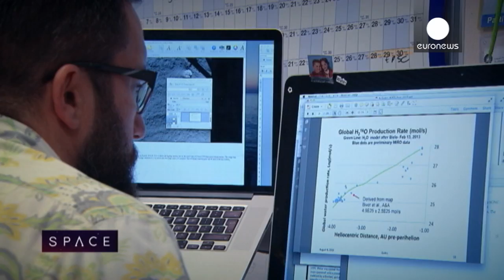ESA Euronews: Rosetta's quest for the origin of life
The Rosetta Mission has been writing a new chapter in what we know about the formation of life. The ESA teams involved are now preparing for the last part of this amazing journey.

Comet Churyumov-Gerasimenko has recently reached the perihelion - that's the closest point to the Sun in its six and a half year orbit. It's an important scientific step - as increasing solar energy warms the comet's frozen ices, turning them to gas and dust. To stay safe, Rosetta has been forced to move further from the comet.

The Rosetta mission has been extended by nine months - until September next year. It's hoped this will further boost the enormous amount of data that's already been collected.